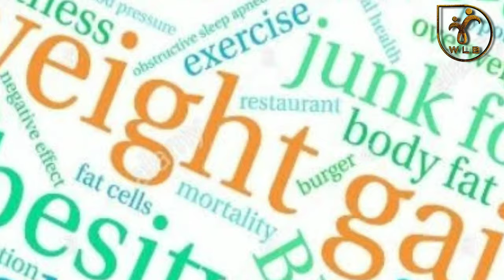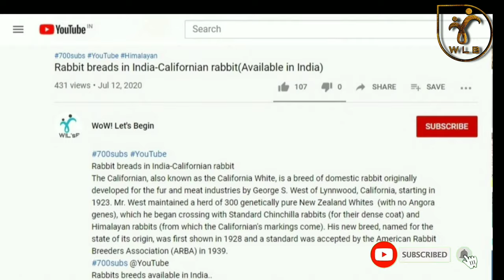Dwarf bunnies available in India... YouTube Indian breed bunnies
Dwarf bunnies available in India...
YouTube Indian breed bunnies

Dwarf rabbit refers either (formally) to a rabbit with the dwarfing gene,[1] or (informally) to any small breed of domestic rabbit or specimen thereof, or (colloquially) to any small rabbit. Dwarfism is a genetic condition that may occur in humans and in many animals, including rabbits. True dwarfism is often associated with a cluster of physical abnormalities,[2] including pituitary dwarfism. The process of dwarfing is used to selectively breed for smaller stature with each generation. Small stature is a characteristic of neoteny, which may account (in part) for the attraction of dwarf animals.

The Netherland Dwarf is the smallest of the domestic rabbits. The American Rabbit Breeders Association (ARBA)[3][4] accepts a weight range of 1.1–3.5 pounds (0.50–1.59 kg), but 2.5 pounds (1.1 kg) is the maximum allowed by the British Rabbit Council (BRC).[5] The small stature of the Netherland Dwarf was initially the result of the dwarfing gene: dw. Its short neck and rounded face are additional features of neoteny.

Many small rabbit breeds have the dwarfing gene, but the Polish and the Britannia Petite  are among those that do not. They have atbutained their small stature solely through selective breeding of successively smaller generations (a processing called dwarfing).

Some small rabbits (often mixed breeds) are a false dwarf, a rabbit that did not inherit the dwarfing gene.

One of the smallest species of wild rabbit is the Marsh rabbit (Sylvilagus palustris), an excellent swimmer[6] that weighs 2.2–2.6 pounds (1.00–1.18 kg).